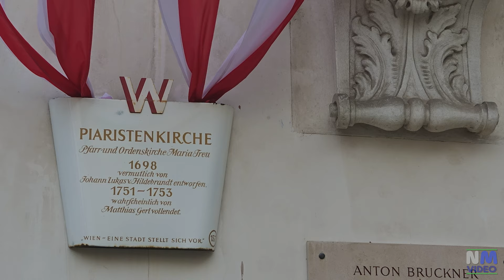VIENNA - Piaristenkirche ( Church of Maria Treu )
Video showing interiors ( unfortunately very dim lit ) and exteriors of  Piaristenkirche (Piarist Church in english) . This church is also known as the Church of Maria Treu.
The church was built between 1698 and 1719 and its name derives from a miraculous painting, Maria Treu, which was painted by Josef Herz, on the occasion of the plague of 1713,  which was then placed in the chapel of the Addolorata in the church. From 1721 the church took its name from this painting.
Inside the church there is a masterpiece by Franz Anton Maulbertsch: five frescoes on the dome, made by the important Austrian baroque painter from 1752 and 1753.